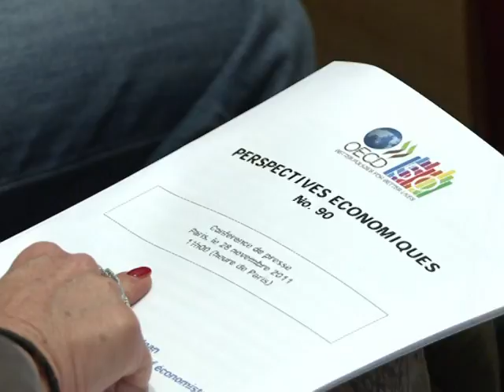OCDE: la zone euro, en "légère récession", menace tous les pays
La zone euro semble être entrée en "légère récession" en raison de la crise de la dette qui, en cas d'aggravation, pourrait avoir des conséquences "dévastatrices" sur l'économie mondiale, a averti lundi l'OCDE, appelant à une action urgente de la Banque centrale européenne (BCE). Durée: 01:19